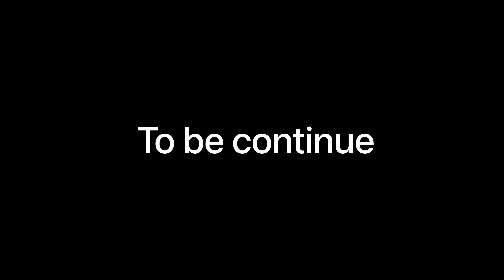Beat Your Friends at Home with Ludo Gameplay! 🎲😂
Finally ludo gameplay at home

This is Mayank Gautam vlogs
On this channel | Share my Vlog with you guys.